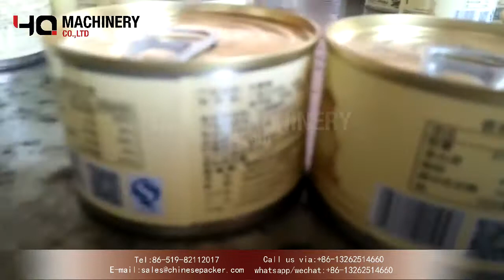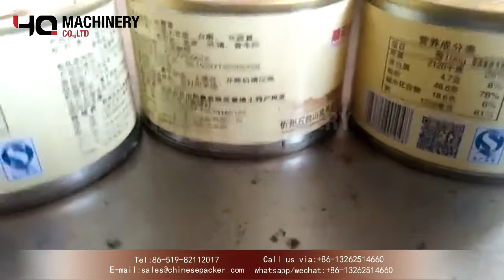High quality metal tin labeling machine|YQ machinery sticker wrap around label machine for tin cans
Introduction:
The bottle labeling machine is used in food, daily chemical, chemical, medical and other industries. The equipment is stable; it complies with GMP and CE standards.

labelling machine is ideal for applying wraparound labels to cylindrical packages, typically food, chemical, cosmetics and pharmaceutical products, in plastic, glass or metal bottles, jars etc.

The operation interface is friendly and the setting is convenient. The main functions are: product counting, output equipment, multiple sets of parameters, equipment status monitoring, automatic shutdown of equipment failure, alarm prompting failure location and help information.

technical parameter of bottle labeling machine
Voltage specification: AC220V, 50/60HZ single phase
Power consumption rate: 1.5Kw
Labeling speed: up to 120 bottles/min
Labeling accuracy: ±1 mm (except for the error between the label and the label itself)
Applicable container range: length 15-150 mm, width 10-100 mm, height 40-350 mm
Label size range: height 15-180 mm, length 10-200 mm
Label diameter range: diameter 420 mm, paper roll inner diameter 76 mm
Label spacing: 3-4 mm
The top and bottom spacing between the label edge and the bottom paper edge: 2 mm

  ‣‣ wechat / whatsapp / phone no. ► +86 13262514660